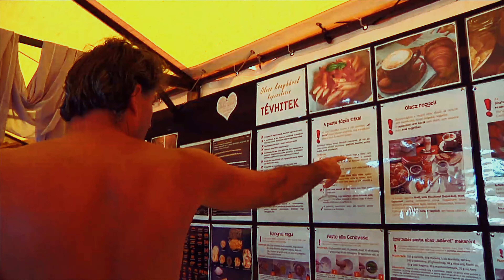Babel Sound 2018 - Az olasz kultúrsátor programja és a pizza :)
Babel Sound
Interaktív világzenei fesztivál